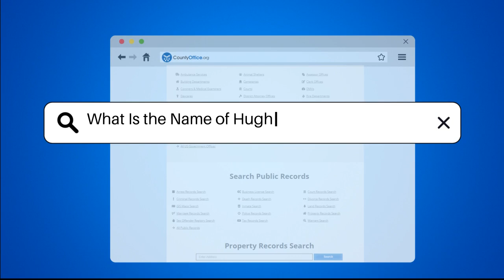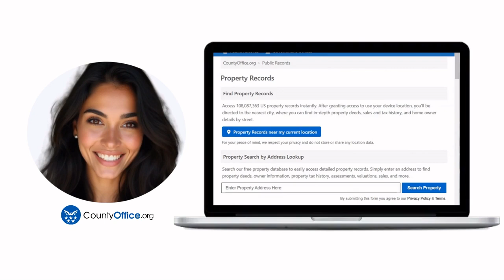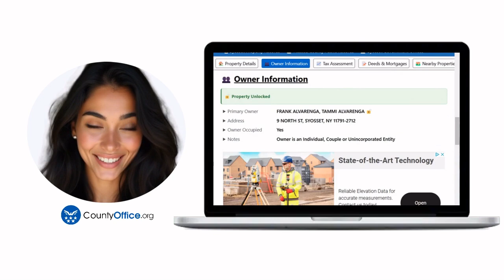What Is the Name of Hugh Hewitt's Radio Show? | CountyOffice.org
What Is the Name of Hugh Hewitt's Radio Show? In this informative video, we will take a look at the career of Hugh Hewitt, a prominent figure in American media. Known for his conservative commentary, Hewitt is a radio talk show host, lawyer, academic, and author. His nationally syndicated radio show is a key source for discussions on society, politics, and media bias in the United States. Airing every weekday morning on the Salem Radio Network, the show reaches over 120 cities and has an impressive audience of over 2 million listeners each week.

Hewitt's background includes serving as a law professor at Chapman University's Fowler School of Law, where he shares his knowledge of constitutional law. His experience extends to positions such as Assistant Counsel in the Reagan Administration and Special Assistant to two Attorneys General. The radio show features a range of interviews with government officials, analysts, and authors, providing a platform for various viewpoints.

Join us as we discuss the impact of Hugh Hewitt's radio show on American media and politics.